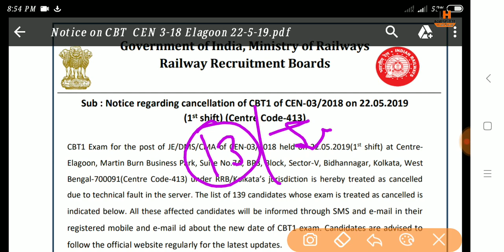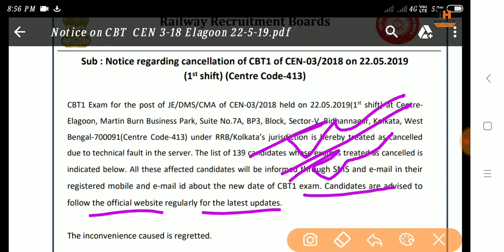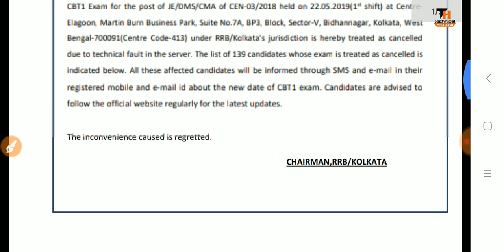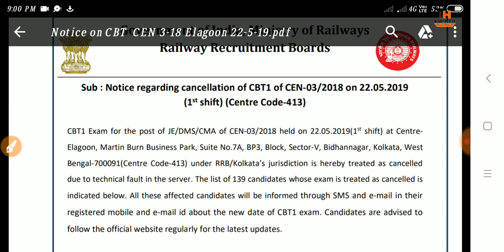RRB JE CBT-1 EXAM CANCELLED AGAIN OFFICIAL NOTICE & LIST OF CANDIDATES || द्वारा EXAM कब होगा